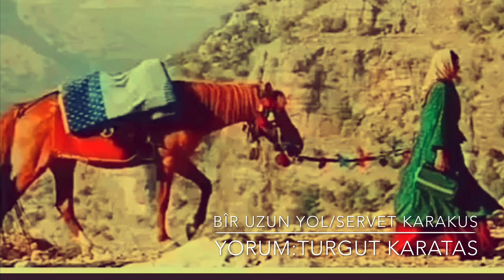Bir Uzun Yol/Yorum:Turgut Karatas/Şiir: Servet Karakus